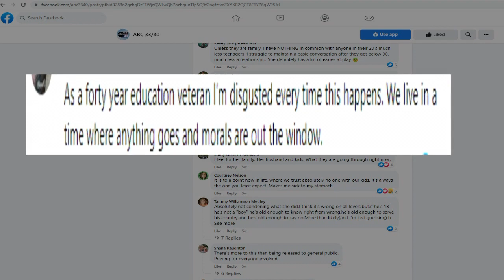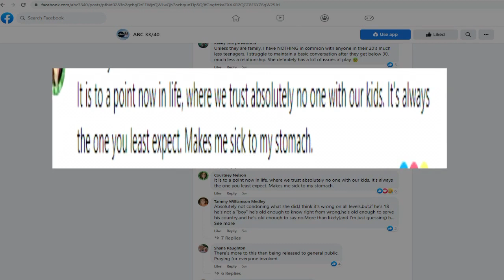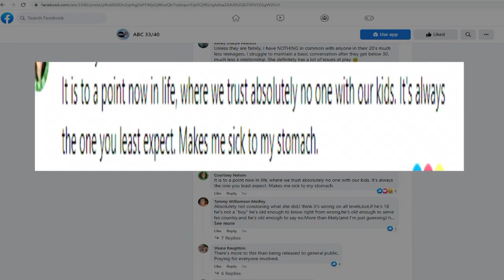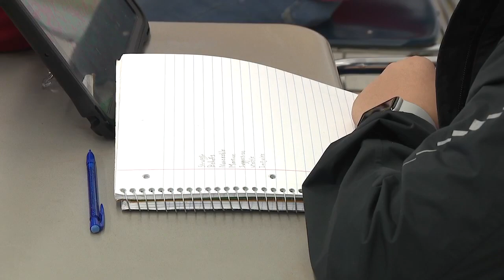Six local teachers, coaches arrested for misconduct involving students this school year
This school year alone at least half a dozen teachers in our viewing area have been arrested or indicted on misconduct charges. Those charges range from having sex with a student to possessing child pornography.